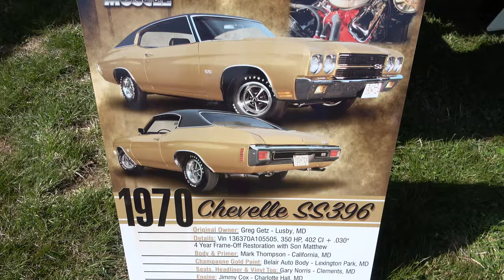1970 Chevelle SS 396 Gold